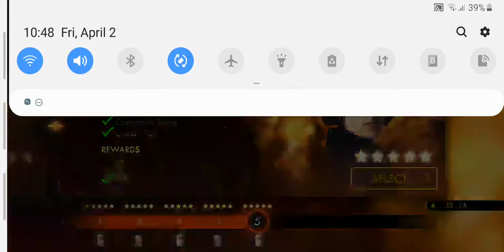Pianista: Liszt - Transcendental Etude, IV. Mazeppa